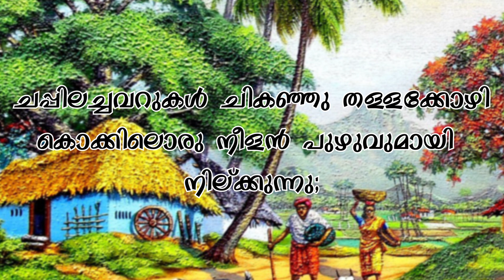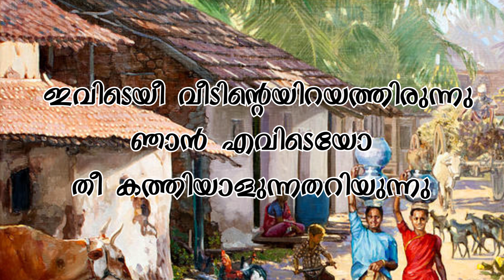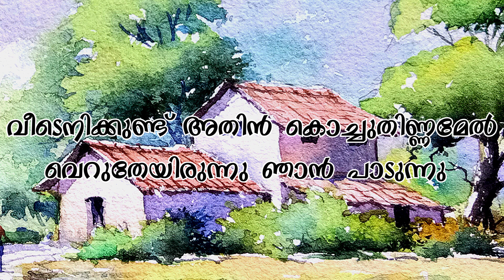വീടുകൾ | Veedukal | O.N.V Kurup | Malayalam kavitha | lyrics | malayalam poem | കവിത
വീടുകൾ.ഒഎൻവി കുറുപ്പിൻ്റെ കവിത ആലാപനം,രാജേന്ദ്രൻ.പി.കെ